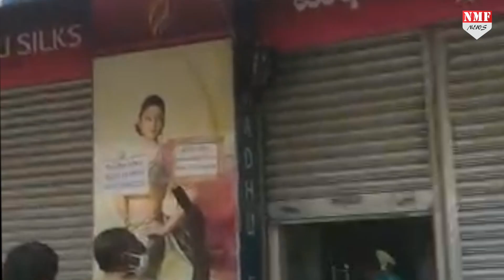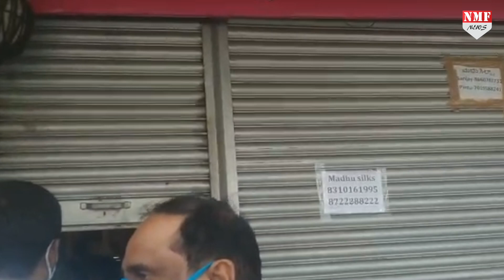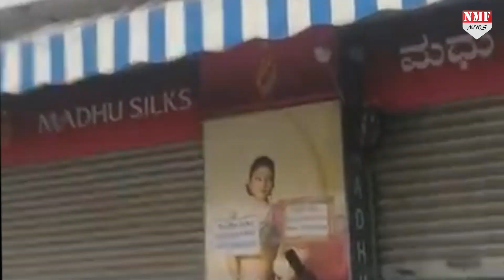ऐसा करोगे तो पक्का कोरोना से मरोगे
बाहर से शटर बंद है लेकिन मधु सिल्क स्टोर के अंदर ग्राहकों का हुजुम लगा हुआ है… जिसे देख कर कर्नाटक पुलिस ने भी अपना माथा पकड़ लिया… देश में कोरोना की दूसरी लहर विकराल रूप ले रही है… ऐसे कौन हैं ये लोग जो कपड़ों की खरीदारी के लिए इस तरह टूट पड़े हैं।